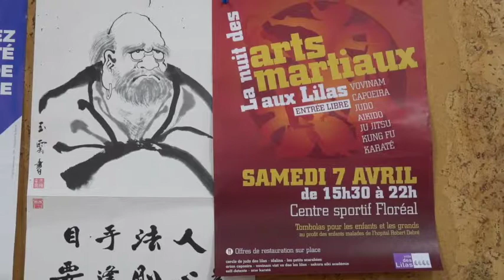OK teaser nuit des arts 2018 n°2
La Nuit des arts martiaux aux Lilas présentée par Martin Pellaton de l'association de Self détente !